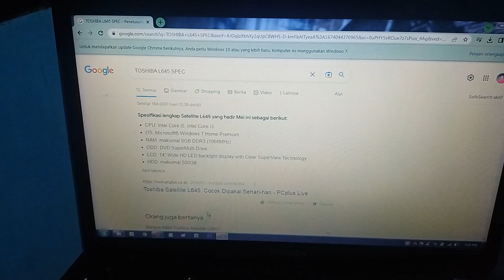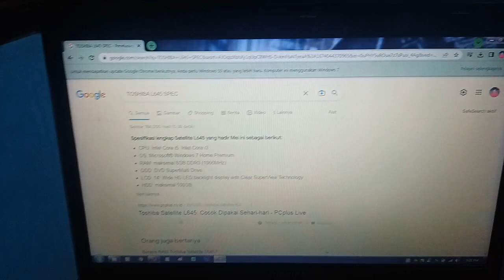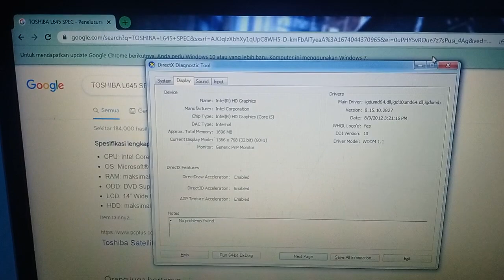Toshiba L645 laptop murah 2023 apa masih ok